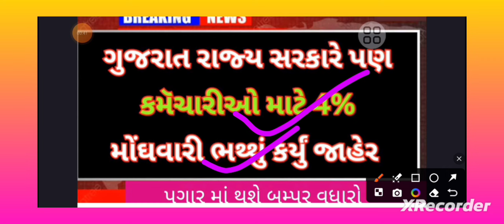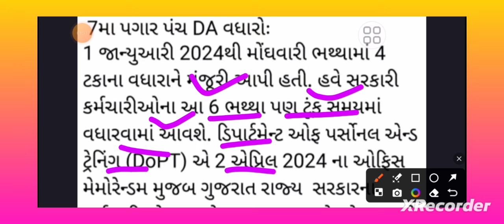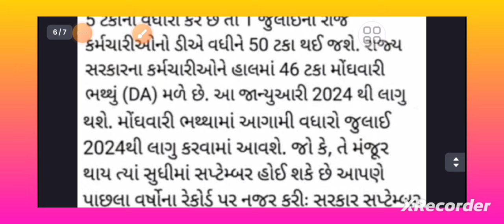Breking News :- રાજ્ય સરકારે લાખો કમૅચારીઓ ને આપ્યા સમાચાર /DA Hike 2024 Gujarat.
Breking News :- રાજ્ય સરકારે લાખો કમૅચારીઓ ને આપ્યા સમાચાર ... DA Hike 2024 Gujarat ..DA Vadharo

નમસ્કાર મિત્રો :-

7th Pay Commission

8th Pay Commission

7th Pay Commission

govtemployees